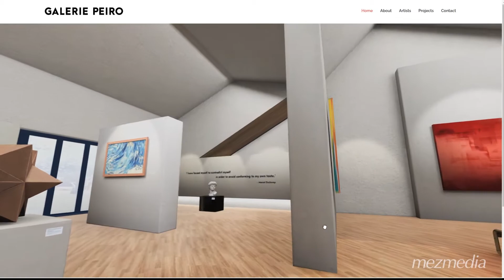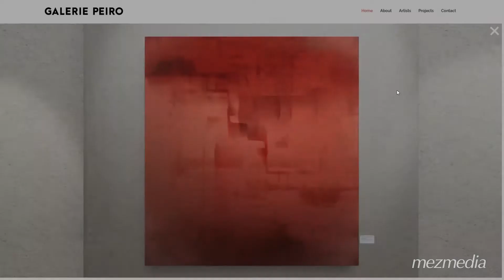Galerie Peiro - Virtual 3D Art Gallery Trailer and Demo Walkthrough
A walkthrough demo of a virtual 3D art gallery. This is an actual screen recording of the web browser as the user moves in the virtual 3D space. The user uses the mouse to move around the gallery. Each artwork is can be interacted with. Play video, audio and even inspect the works rendered in 3D.

Our team at Mezmedia will be able to build virtual spaces customized to your specifications and deliver them via the web browser. It is mobile and desktop ready. There is no need to download any app.